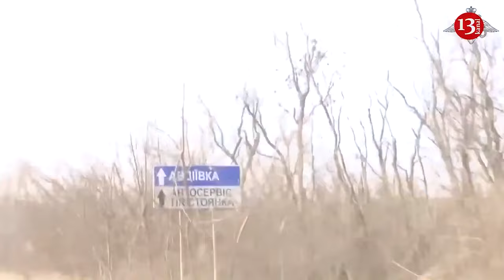Russia changed tactics on attacking Ukraine's energy system, losses are worse than last year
The Russian Federation has shifted its tactics in attacking Ukraine's energy infrastructure. Losses have escalated beyond those suffered during the massive strikes of 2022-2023, according to the Financial Times.
Instead of widespread shelling, the militants have focused on precision missile strikes on power stations in less defended regions. Some of these stations may not be restored before the next winter.
According to Ukrainian officials, the damages inflicted by Russia are not as extensive but are worse than those in the winters of 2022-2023.
From March 22 to 29, Russia targeted seven thermal power plants and two hydroelectric power stations. However, energy facilities in Kyiv remain untouched by the Russians due to the capital's robust air defense system.
"Ukraine did not provide details on the extent of damage at each power plant, but officials said that some, including those in Kharkiv Oblast near the Russian border, were almost completely destroyed," adds the publication.
Maria Tsaturian, head of communications at Ukrenergo, noted that Russians are deploying the same number of missiles against five to six energy targets in one region as they did during the mass strikes in 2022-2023. While Ukrenergo can protect smaller substations with defensive structures, large power stations require months or even years to restore.
Another difference from last year's attacks is that Russia has begun using expensive precision ballistic missiles. Andrii Herus, chairman of Ukraine's parliamentary committee on energy and utilities, revealed that during a recent attack on a coal power station, Russians used ballistic missiles worth $100 million.
According to Ukrainian military intelligence representative Andri Cherniak, the enemy also employs a large number of UAVs as a cheaper means of targeting, such as transformers.
Chernyak said that Ukraine expected attacks at the beginning of winter, but now it's become known that the missiles they used were just recently manufactured.